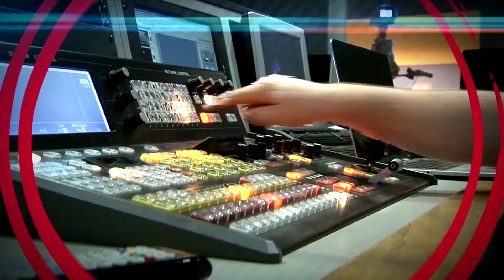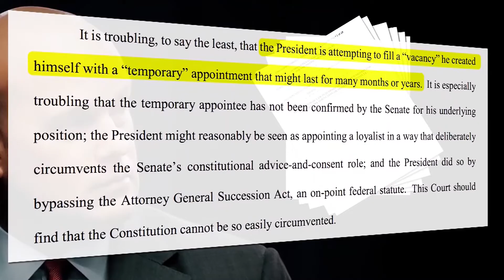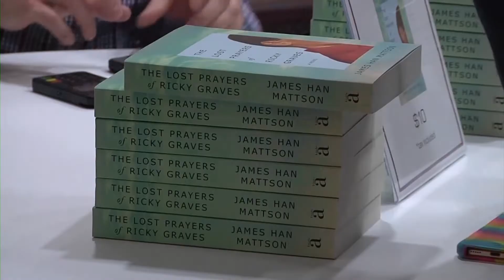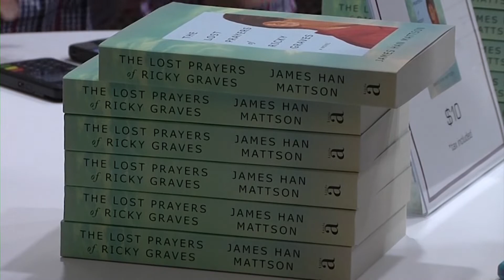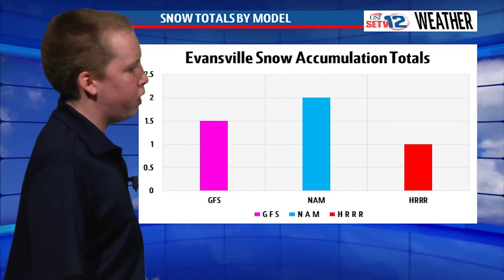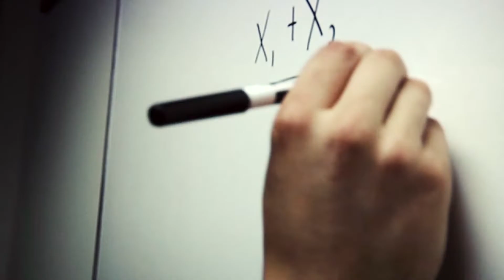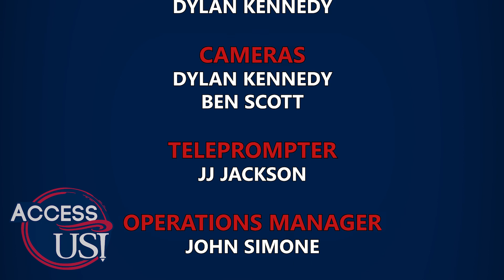Access USI - November 14th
Access USI is the University of Southern Indiana's weekly news program streamed here on Youtube and to the university's local TV network. Access USI goes live every Wednesday at 7:30pm.

This episode was prerecorded on 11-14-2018